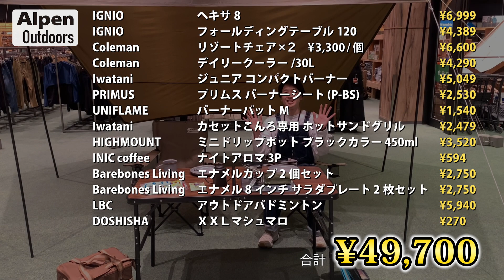専門スタッフがお勧めする春のデイキャン対決！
今週はデイキャンプをご紹介します！
 お店にも遊びに来てくださいね～

 登場商品
 イグニオIGFDﾃｰﾌﾞﾙ120DB
 ハイマウントミニドリップポット(ブラックカラー)
 パウダーフーズフォレストナイトアロマ ３Ｐエイ アンド エフBBL Eｶｯﾌﾟ2PCS

 アルペンアウトドアーズ明石大蔵海岸店